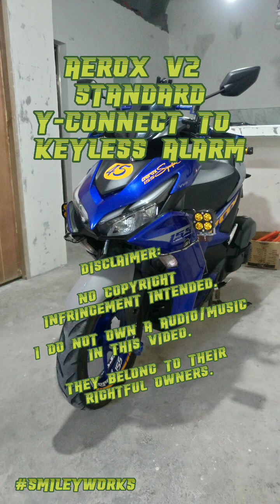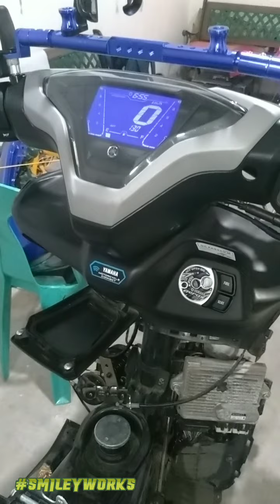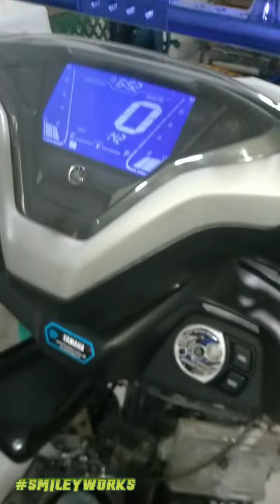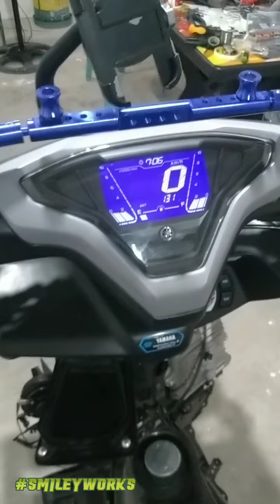AEROX V2 STANDARD Y-CONNECT - CONVERTED to WIRELESS KEYLESS ALARM with LIGHTS, HORN & KILL SWITCH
AEROX 2021 STANDARD VERSION Y-CONNECT

*CONVERTED TO WIRELESS KEYLESS ALARM
*LASER GUN SETUP
*MDL READY
*HEADLIGHT / PARKLIGHT READY for ON/OFF
*KILL SWITCH RELAY
*MENU/PASSING TRIGGER
*STOCK + LOUD HORN SETUP